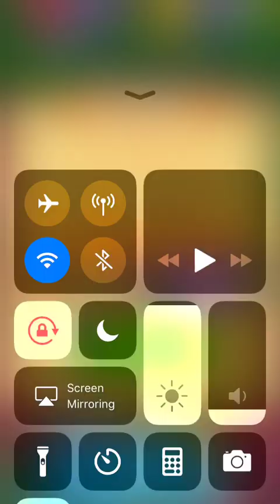Angry Birds PoP Level 799